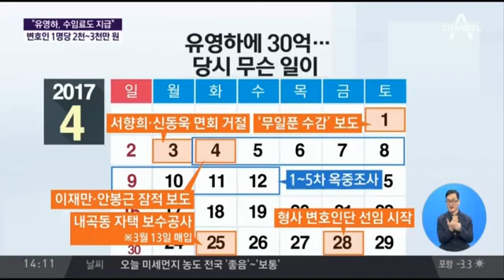유영하 박근혜가 준 30억이 수임료? 위법행위에 협조?